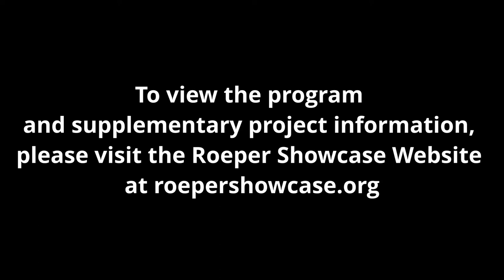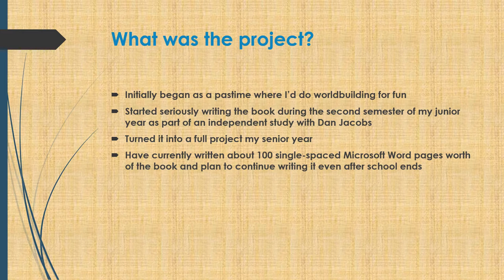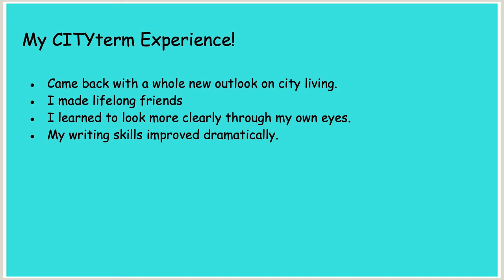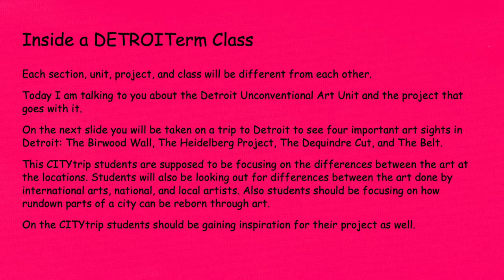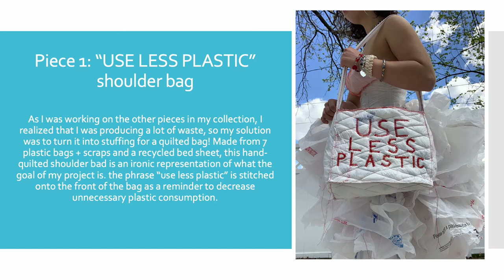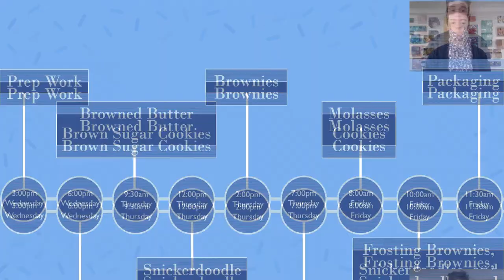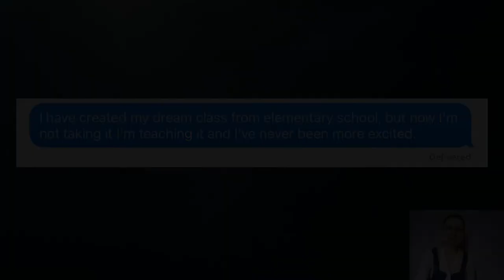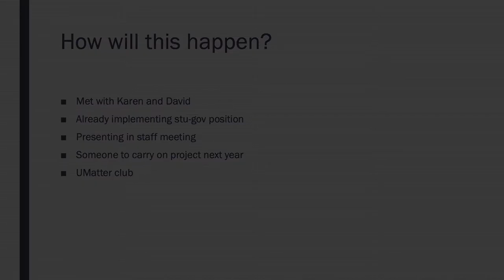GAR Festival of Senior Projects 2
Night Two featuring presentations by:
Clyde Granzeier
Meredith Grekin
Sydney Levy
Lee Must
Charlotte Silverstein, and
Hannah Wise